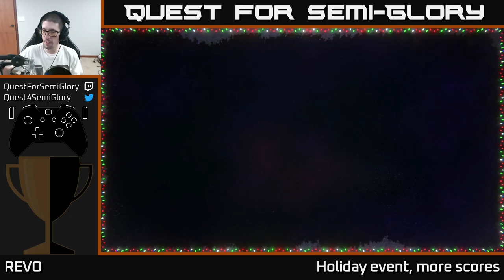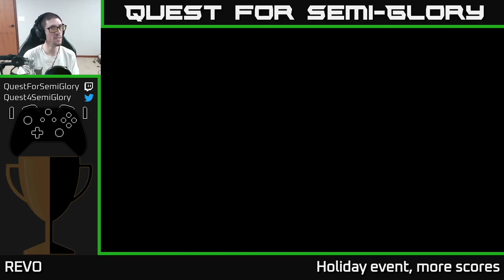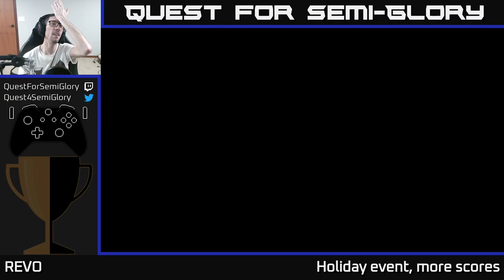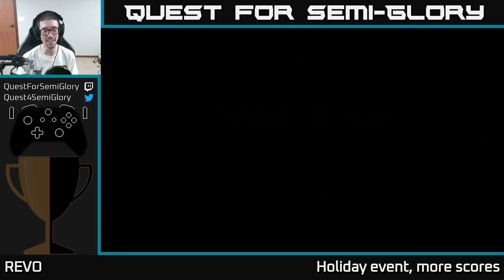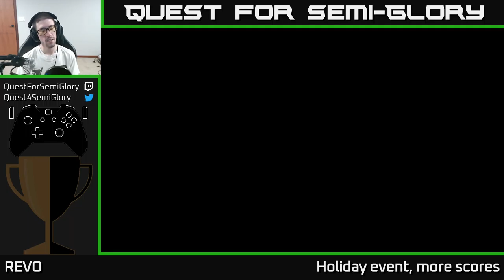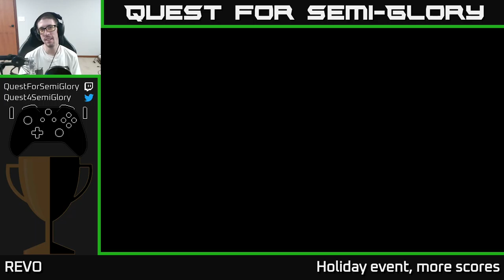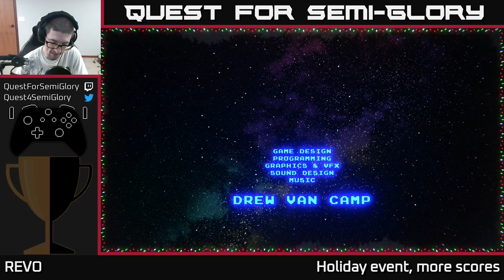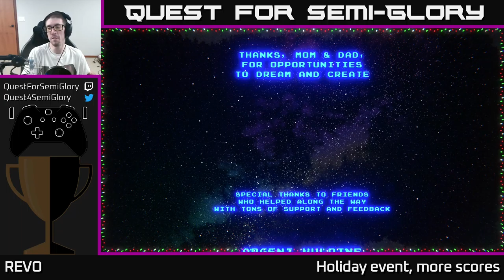Quest for Semi-Glory - REVO, Session 4 (Grab-bag / holiday)